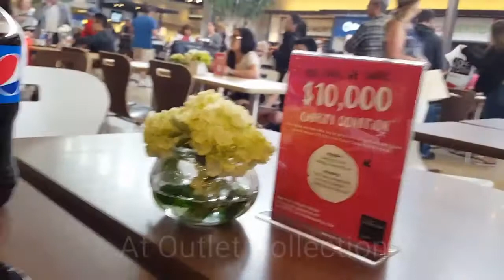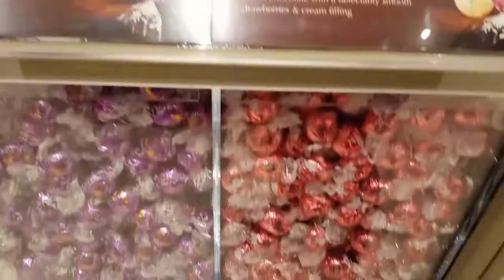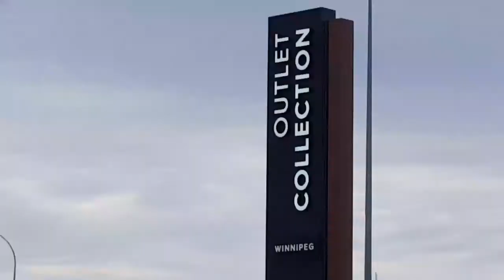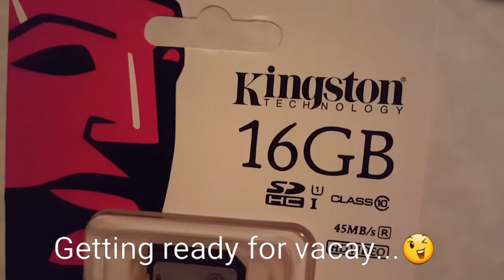Outlet Mall in Winnipeg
My sister and I went to the newly opened Outlet Collection in Winnipeg.